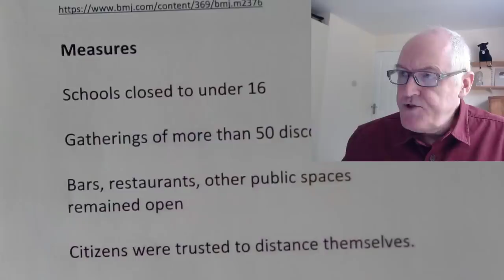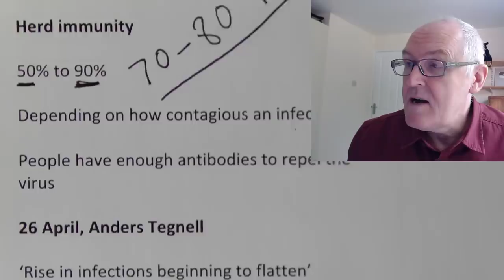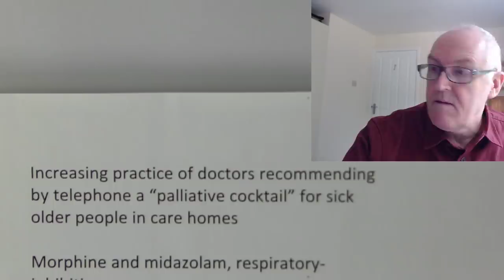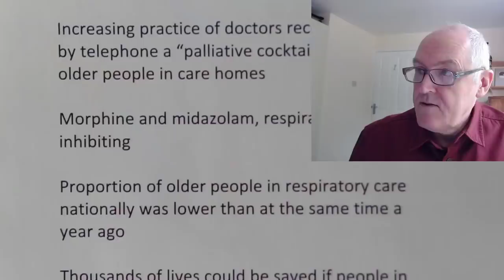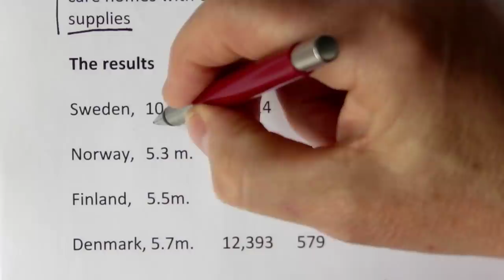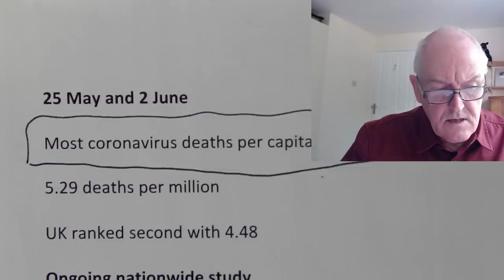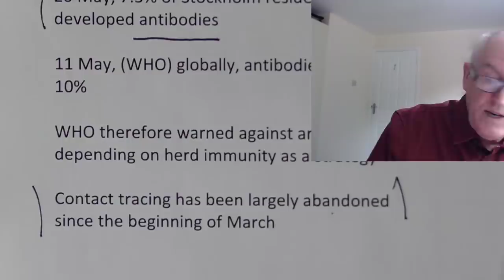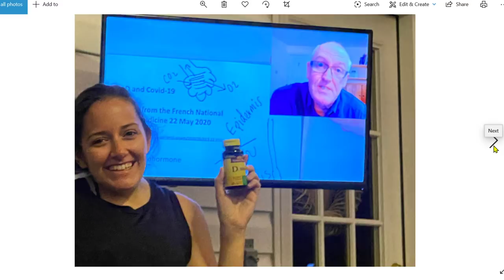Sweden, the jury returns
Measures

Schools closed to under 16

Gatherings of more than 50 discouraged

Bars, restaurants, other public spaces remained open

Citizens were trusted to distance themselves.

Intentions

Don’t contain spread

Herd immunity, inherent in the Swedish strategy

Allowing a proportion of the population to be infected

At the expense of deaths among the vulnerable

Herd immunity

50% to 90%

Depending on how contagious an infection

People have enough antibodies to repel the virus

26 April, Anders Tegnell
‘Rise in infections beginning to flatten’
‘Reached a plateau in Stockholm’

Annika Linde, former state epidemiologist
I think we’re starting to see that the Swedish model maybe wasn’t the smartest
 More than half the deaths, in care homes
Government advice implied asymptomatics not contagious
Care home staff often worked with substandard protection and worked when symptomatic
Increasing practice of doctors recommending by telephone a “palliative cocktail” for sick older
people in care homes
Morphine and midazolam, respiratory-inhibiting
Proportion of older people in respiratory care nationally was lower than at the same time a year ago
Thousands of lives could be saved if people in care homes with the virus received oxygen supplies

The results
Sweden
Norway
Finland
Denmark
All three neighbouring countries adopted a lockdown approach early, which they are now slowly lifting
All three have since re-opened their borders, but not to Sweden.

25 May and 2 June
Most coronavirus deaths per capita in Europe
5.29 deaths per million
UK ranked second with 4.48
Ongoing nationwide study
20 May, 7.3% of Stockholm residents had developed antibodies
11 May, (WHO) globally, antibodies in only 1-10%
WHO therefore warned against any country depending on herd immunity as a strategy
Contact tracing has been largely abandoned since the beginning of March